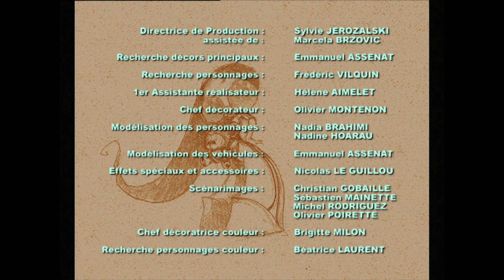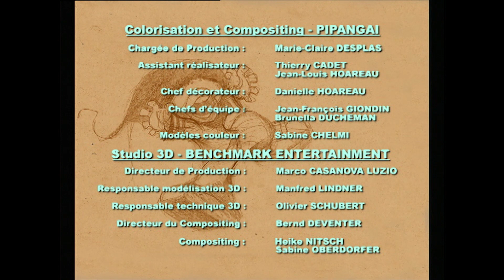WOMBAT CITY 09: Night Clubbing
Jimi et son cousin Zizoualdo tentent d’entrer dans la boite la plus branchée du quartier latino, le « Discopolis ». Mais, chaussant des baskets, ils se voient interdire l’accès de la boite de nuit par les videurs. Jimi et Zizoualdo vont alors tenter quelques stratégies.